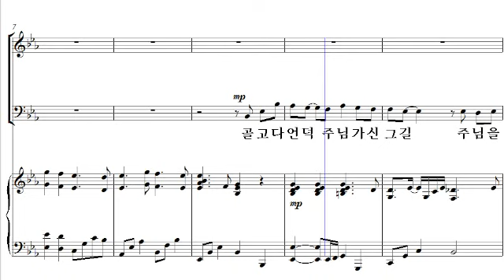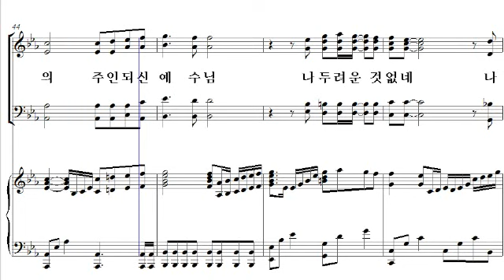[샬롬의 노래 베스트 6] 24. 주를 따르는 자(박지영 작곡) - 알토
24. 주를 따르는 자(박지영 작곡) - 알토